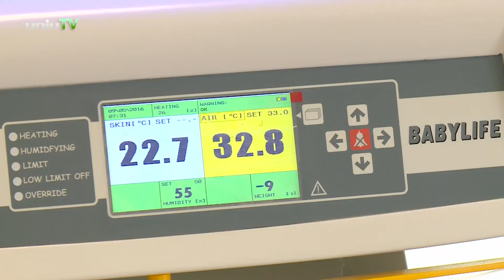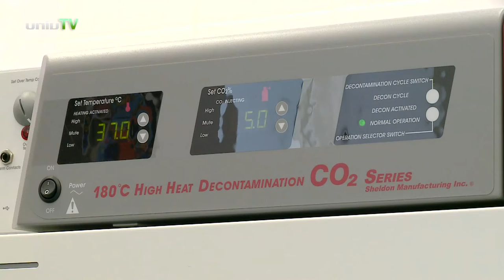Innovációs nap 2016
A Szentágothai János Kutatóközpont minden évben számot ad az egyetemen zajló legfontosabb kutatásokról. Az Innovációs Nap idén három nagy témacsoportra volt osztható.